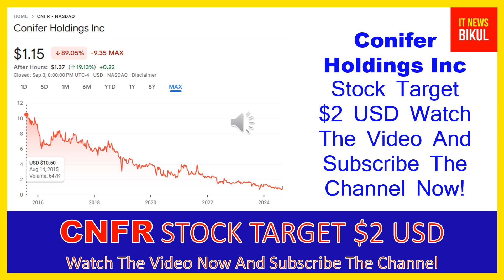CNFR Stock - Conifer Holdings Inc Stock Breaking News Today | CNFR Stock Price Prediction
CNFR Stock - Conifer Holdings Inc Stock Breaking News Today | CNFR Stock Price Prediction | CNFR Stock Target